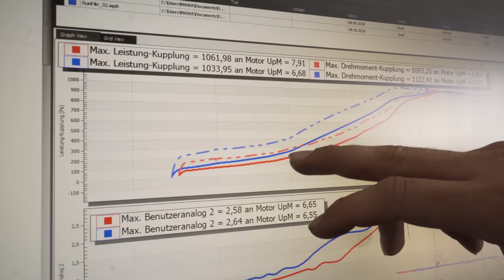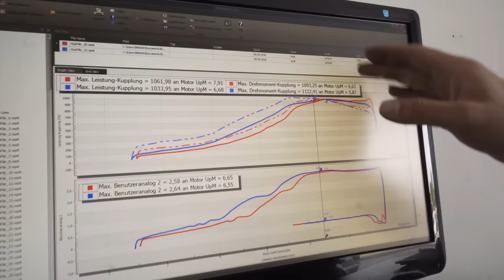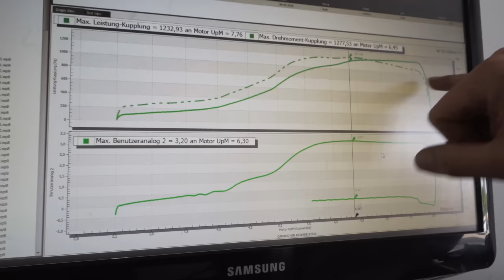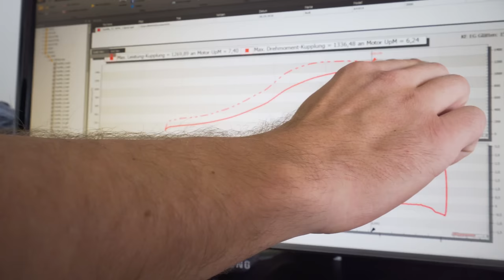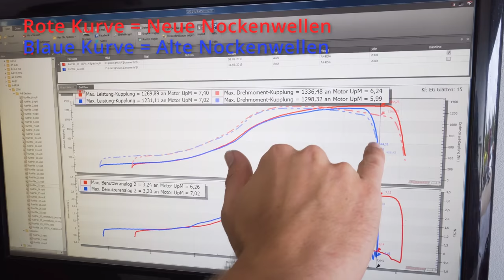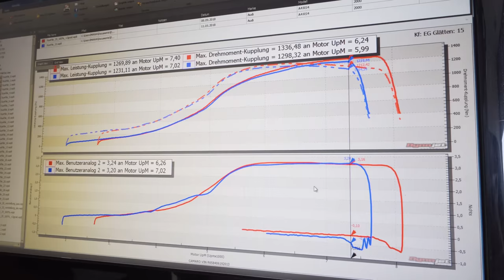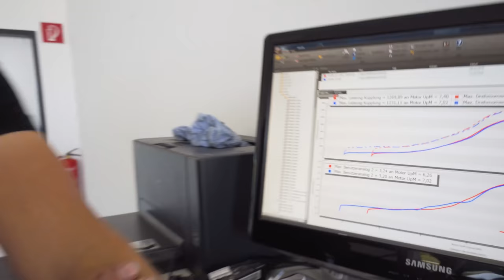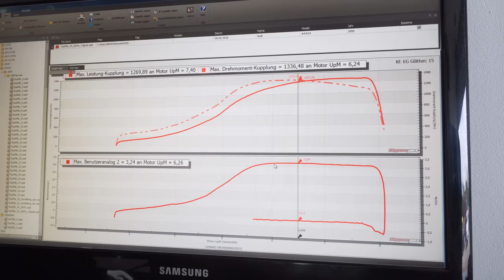Was drückt die Limo jetzt auf dem Prüfstand? Neue Nockwellen Teil 3 | Tunetec | Philipp Kaess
- Neue Nockenwellen für die Limo Teil 3 -

Heute ist es an der Zeit die neuen Nockenwellen bei COR Tuningwerk in Lauenau auf dem Prüfstand zu testen und mit Sascha von der Firma Tunetec das neue Setup abzustimmen.

Was die Limo jetzt wohl drückt?

Ihr sucht noch einen Abstimmer für alle gängigen VW Audi Fahrzeuge?

Ihr wollt auch wissen wie PS euer Fahrzeug hat? Ab zum Prüfstand von COR Tuning.